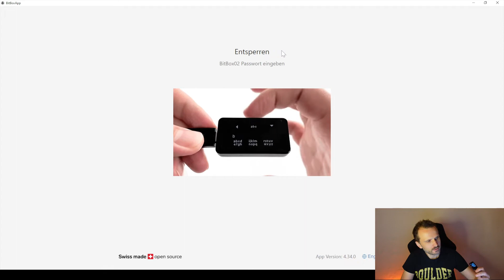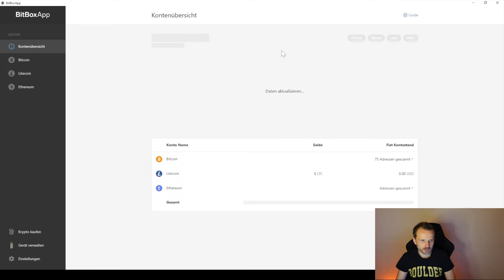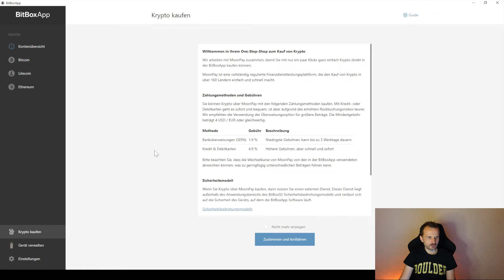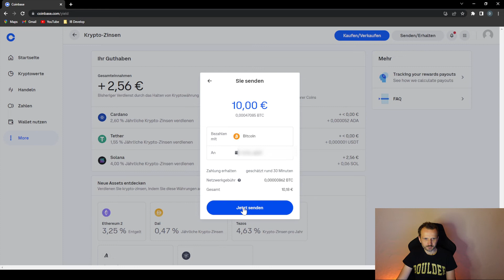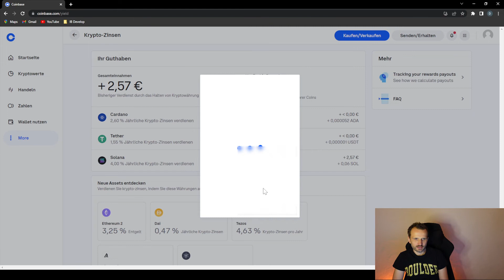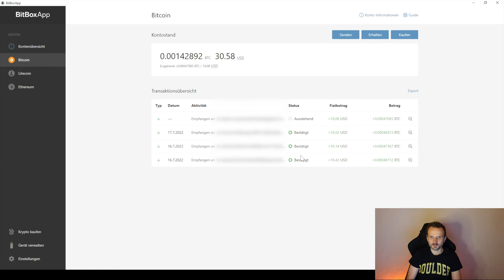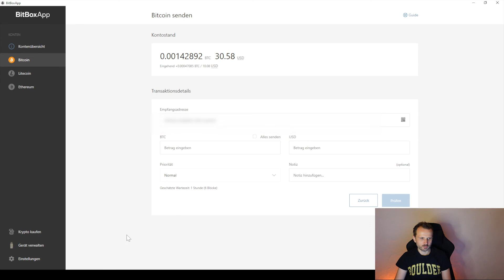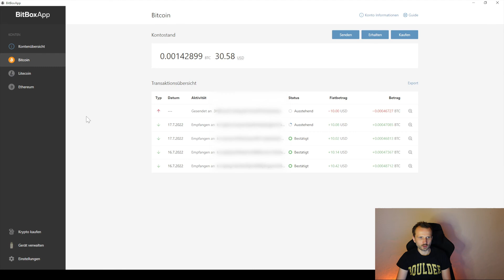Hardware Wallet BitBox02 - ausgepackt und ausprobiert.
Für tiefgehende Aktien- und Marktanalysen habe ich ein eigenes Projekt ins Leben gerufen. Der Early Access hat gerade begonnen. Ich würde mich freuen, wenn du einen Blick darauf wirfst. Dein Feedback ist mir sehr wichtig!